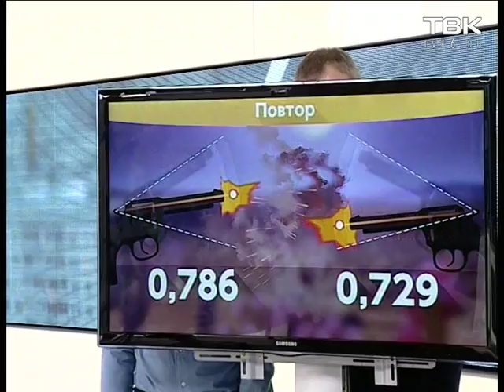Самый быстрый стрелок м